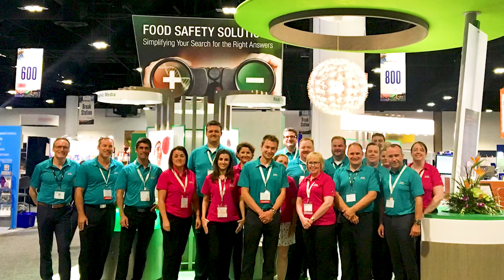Meet Bio-Rad Customers Working in Food Safety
What it is like being a Bio-Rad customer? Alex Tudor, Rich Bourgeoise, and DJ Alwattar will give you their feedback and tell you what they have gained while working with Bio-Rad's products. They also describe, in their own words, their relationship with Bio-Rad's sales team.